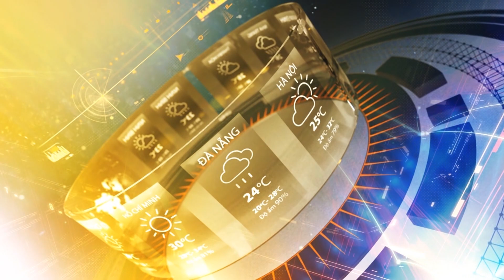Thời tiết du lịch ba ngày 14/3 đến 16/6 với địa danh du lịch Đèo Hải Vân | VOVTV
Đèo Hải Vân là địa danh được ví như thiên hạ đệ nhất hùng quan, với cảnh đẹp hút hồn, quanh năm mây trắng phủ vây ở đỉnh đèo. Cung đường mạo hiểm khi thì uốn lượn theo núi, khi thì có khúc cua bất ngờ được kết hợp tài tình giữa núi non hùng vĩ và biển xanh mát lạnh, tạo thành bức tranh tráng lệ. Đây là một trong những cung đường hiểm trở nhất Việt Nam, khó bỏ qua của những du khách thích khám phá.
Hải Vân nằm cách thành phố Đà Nẵng 20 km và cách thành phố Huế 80 km. Đèo nằm trên nhánh núi đâm ra biển của dãy bạch mã, cao 500m so với mực nước biển

Kênh Truyền hình Chuyên biệt về Văn hóa - Du lịch (Vietnam Journey) là kênh chính thức của Đài Tiếng nói Việt Nam - VOVTV.
Cập nhật Bản tin liên tục trong ngày; phân tích, bình luận chuyên sâu; cung cấp thông tin nhanh về đời sống xã hội. Nội dung được thể hiện trong các chuyên mục: sự kiện, nổi bật, văn hóa, du lịch, giải trí, thế giới và câu chuyện trái tim.